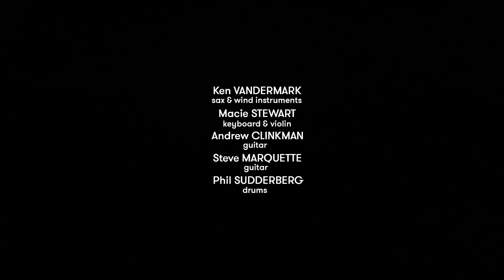Ken Vandermark's Marker | Live at Lumen 2019.03.25.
MARKER: Live at Lumen, Budapest |
25th March 2019
Full concert!

Ken VANDERMARK - tenor saxophone & clarinet
Macie STEWART - keyboard & violin
Andrew CLINKMAN - guitar
Steve MARQUETTE - guitar
Phil SUDDERBERG - drums

Audio & video recorded, mixed & edited by
Dávid Tamás PAP / Prepost Records

Special thanks to:
Benedek KRUCHIO, György CZABÁN, István GRENCSÓ, Zsófia ERDŐS, Szilveszter MIKLÓS & Lumen

PREPOST RECORDS
2019